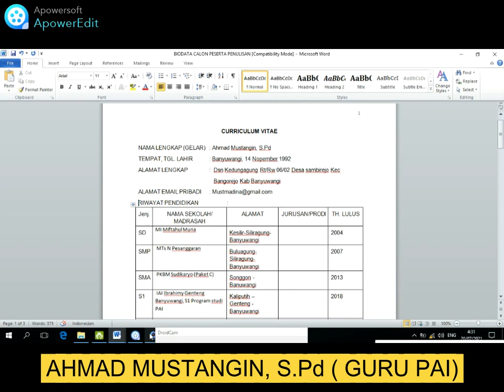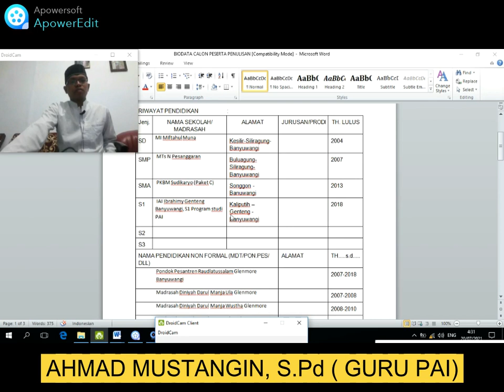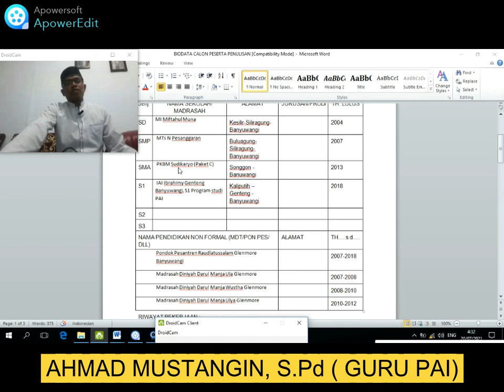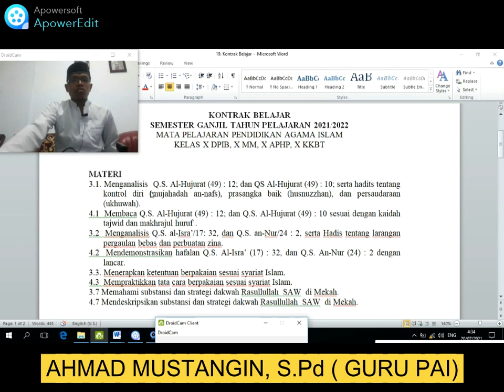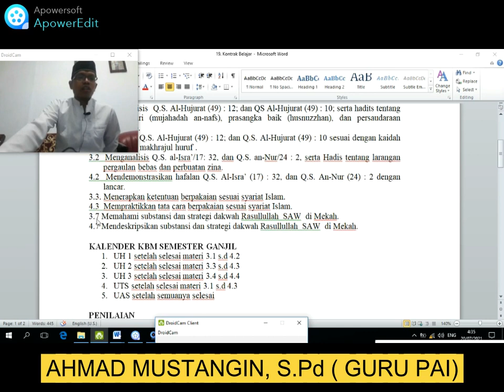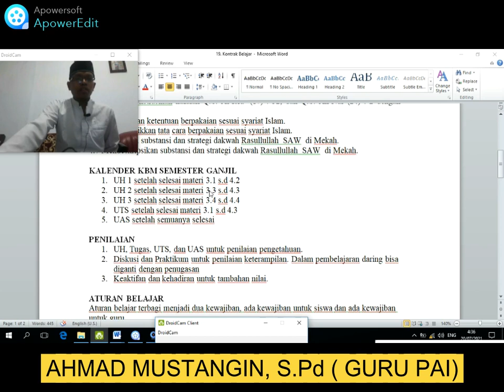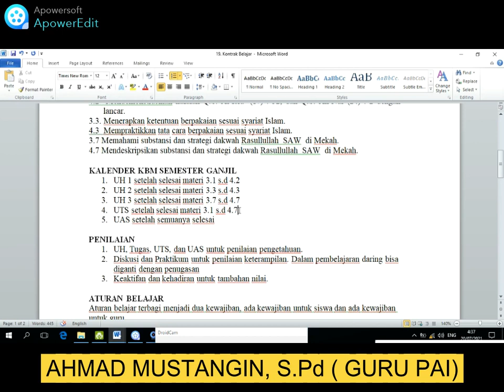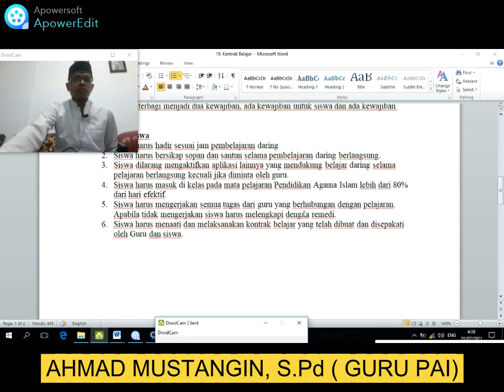KONTRAK BELAJAR MATA PELAJARAN PAI KELAS X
Kontrak belajar merupakan kesepakatan antara guru dan siswa dalam proses pembelajaran, agar selama proses berlangsung dapat berjalan secara kondusif. Nyaman untuk guru maupun siswa.